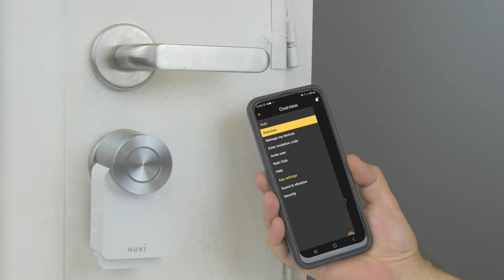Смартлок NUKI 3.0 та 3.0 Pro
🔥 А придбати зможете у офіційних дилерів NUKI або на онлайн вітрині безпеки lock.ua за посиланням
✅ Розумні замки Нукі – це автономні за живленням електронні контролери, які встановлюються на механічний циліндр з середини приміщення, та без зайвих зусиль перетворюють звичайні двері на розумні.
✅ Контролери Нукі можуть бути встановлені на двері з будь яким циліндром Ключ-Ключ за умовою, що він має функцію Emergency (можливість відімкнути циліндр ззовні при вставленому зсередини ключем) або з циліндром Ключ-Тумблер за наявністю відповідного адаптеру.
✅ Встановлення виконується з використанням одної з двох монтажних пластин, які входить до комплекту контролера.
При отриманні відповідної команди на відчинення та зачинення дверей електромотор контролера Нукі крутить циліндр замість руки людини – відповідно відмикає або замикає механічний замок.
Всі налаштування контролерів, керування доступом, а також відмикання та замикання виконуються з смартфону через мобільний додаток Nuki.
✅ До контролерів Нукі існують кілька аксесуарів, які розширюють їх можливості та спрощують життя користувача.
По перше – це додаткові електронні пристрої доступу:
- WiFi брідж – додає контролеру Нукі 3.0 можливість віддаленого керування – відмикання та замикання замка, надання доступу іншим користувачам з їх смартфонів, керування доступом інших пристроїв
- Пульт дистанційного керування. Будь якому пульту можна надати постійний доступ, обмежити його початковою та кінцевою датою дії, надати доступ за визначеним розкладом по дням тижня та часу або тимчасово заблокувати.
- Кодова панель. Дозволяє запрограмувати до 100 різних кодів доступу. Будь який з кодів може бути обмежений початковою та кінцевою датою дії, мати доступ за розкладом або заблокований. Дуже зручний пристрій як для офісу, так й у випадку подобової здачі апартаментів. За наявністю WiFi зв’язку – все це можливо робити віддалено з будь якої точки світу.
- Кодова панель зі сканером відбитка пальцю. Крім всіх функцій кодової панелі (але з кількістю кодів до 200) – дає можливість записати 20 відбитків пальцю. Й так саме - налаштувати всі можливі часові обмеження.
✅ Якщо у вас виникли питання стосовно нашої продукції.
Або у вас є пропозиції що до співпраці.
☎️ Телефонуйте нам на номер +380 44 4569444
📧 Або пишіть на єлектронні адреси: